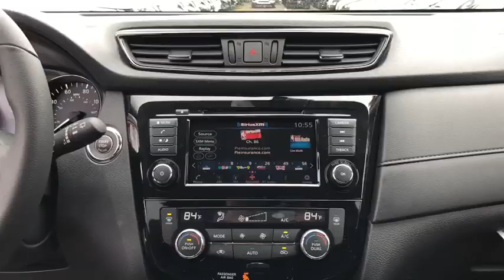2019 Nissan Rogue Portland, Beaverton, Vancouver, Gresham, Hillsboro, OR 1017144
Scarlet Ember Tintcoat New 2019 Nissan Rogue available in Portland, Oregon at Nissan of Portland. Servicing the Beaverton, Vancouver, Gresham, Hillsboro, OR area.

Heated Seats, Remote Engine Start, Dual Zone A/C. SCARLET EMBER T exterior and Charcoal interior, SV trim. EPA 32 MPG Hwy/25 MPG City! SEE MORE!  KEY FEATURES INCLUDE All Wheel Drive, Power Liftgate, Heated Driver Seat, Back-Up Camera, Satellite Radio, iPod/MP3 Input, Bluetooth, CD Player, Aluminum Wheels, Remote Engine Start, Dual Zone A/C, Smart Device Integration, Hands-Free Liftgate, Lane Keeping Assist, Blind Spot Monitor Nissan SV with SCARLET EMBER T exterior and Charcoal interior features a 4 Cylinder Engine with 170 HP at 6000 RPM*. Rear Spoiler, MP3 Player, Remote Trunk Release, Privacy Glass, Keyless Entry.   EXPERTS CONCLUDE Edmunds.com explains Seventy cubic feet of cargo space helps make the Rogue one of the more versatile small SUVs on the market, while upscale cabin materials give it a classier feel than its price might suggest..   Horsepower calculations based on trim engine configuration. Fuel economy calculations based on original manufacturer data for trim engine configuration. Please confirm the accuracy of the included equipment by calling us prior to purchase.